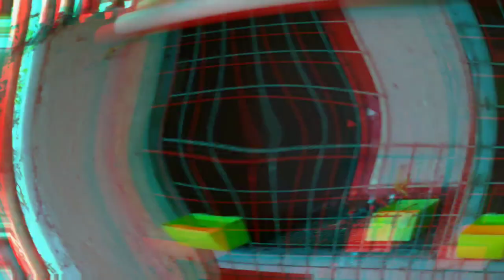NETOY O RACING NA KALAPATI? - NATIVE OR RACING PIGEON 🤔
today mga kalapatids pagusapan natin ang racing pigeon o pangkarerang kalapati at ang mga native o netoy na kalapati 😄

Maraming Salamat po sa lahat ng Suporta.
wag kalimutan mag
para maibahagi natin at makatulong sa mga kaibigan natin na Newbie Fancier.
Hit
➡️ BELL ICON para laging updated.
Ingat